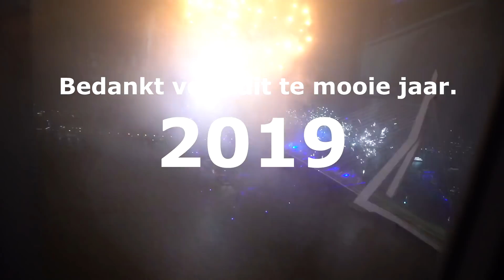OUD EN NIEUW LOOPT UIT DE HAND.. SPULLEN GESLOOPT!